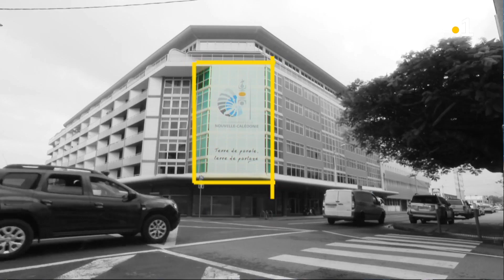Retour sur l'actu : Spécial Risque requin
Ce début d'année est fortement et dramatiquement marqué par des attaques de requins à Nouméa. 🦈

Tandis que la baignade est interdite dans la capitale et que l'abattage de spécimens se poursuit, les Calédoniens sont partagés entre inquiétudes, interrogations et attentes.

Pour apporter quelques éléments de réponses, "Retour sur l'actu" avec
Anne-Claire Levêque  entourée de ses invités :
-Claude Maillaud : médecin généraliste et spécialiste de la faune dangereuse d'Océanie
-Emmanuel Bérart : membre Génération Nouméa du Conseil municipal de Nouméa
-Joseph Boanemoa : membre Unité Pays du conseil municipal de Nouméa